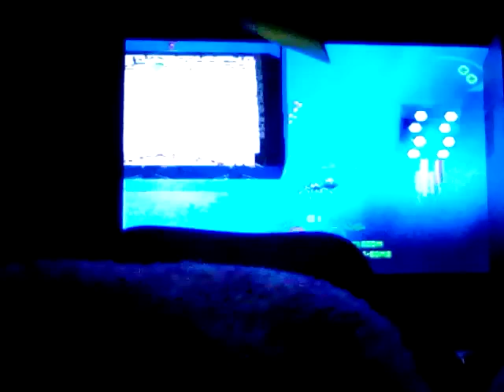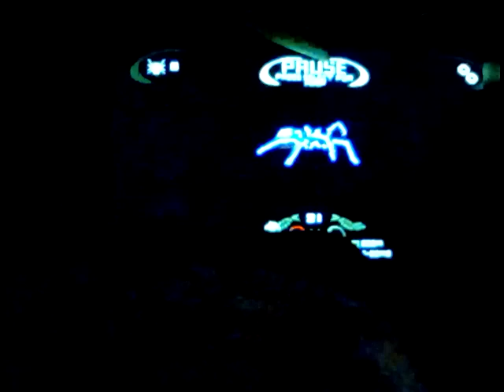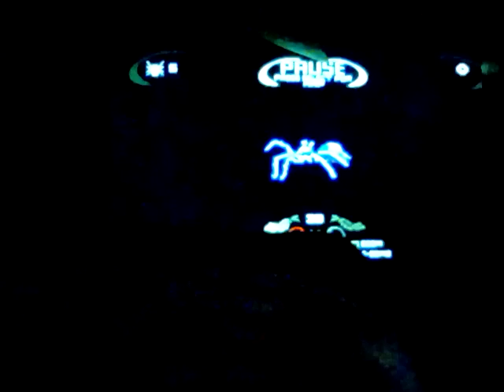let's play Spider the video game PS1 gameplay part 10 cheating